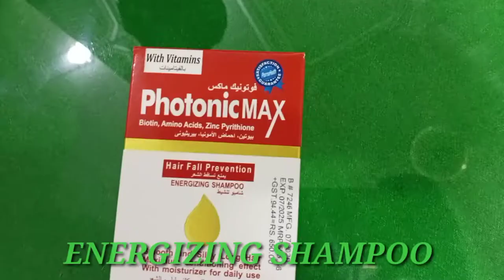PHOTONIC MAX ENERGIZING SHAMPOO & SMOOTH AND SILKY HAIR